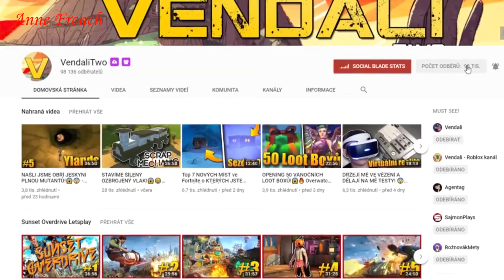ZÍSKAL JSEM VZÁCNÉHO VÁNOČNÍHO MAZLÍČKA!😱| ROBLOX: Bubblegum Simulator #16